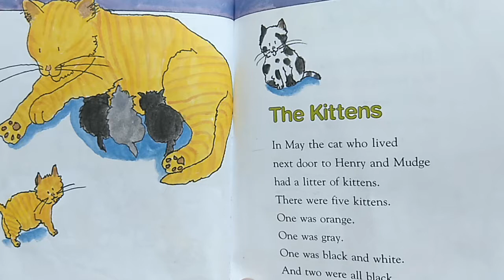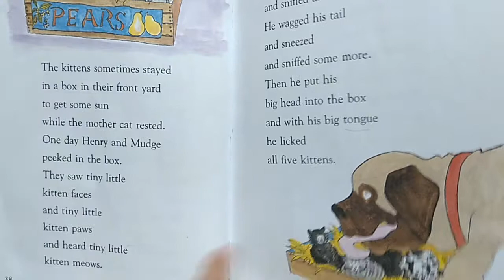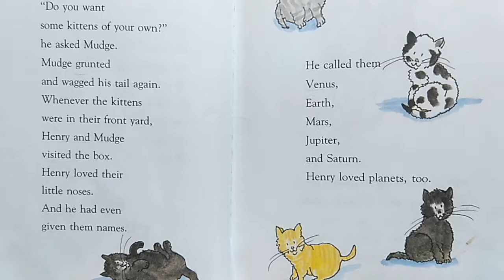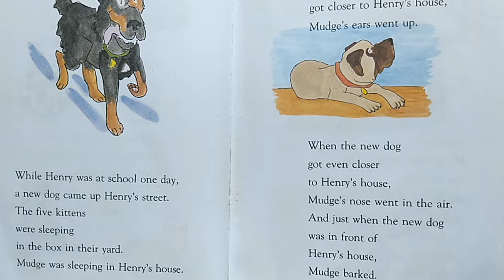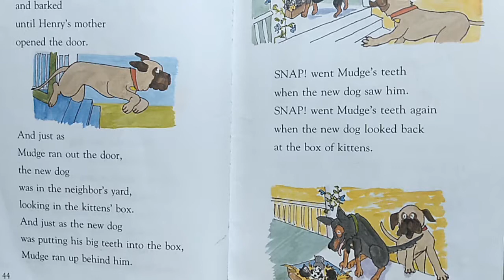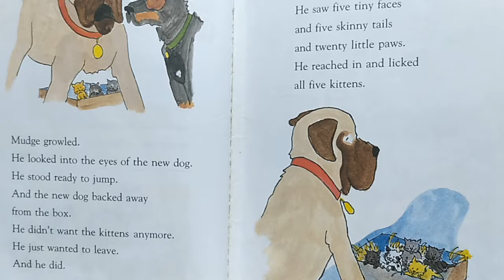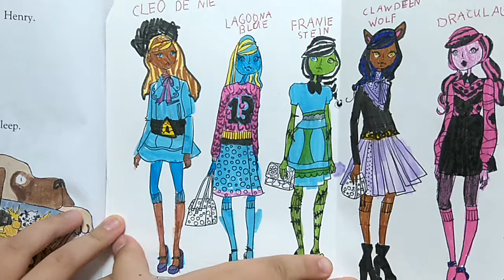ERIN-Henry & Mudge in Puddle Trouble 3 The Kittens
귀여운 아기 고양이들을 지켜주는 용감한 Mudge의 이야기네요~
*  a litter of kittens: 고양이 새끼들/
* They 와 There 발음구분을 해주세요!^^